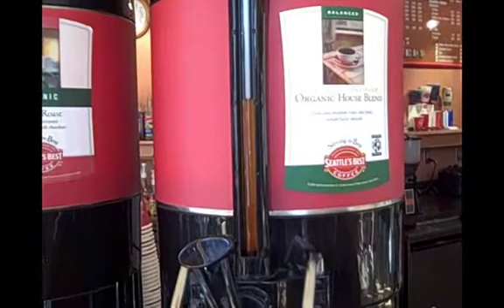Bernoulli effect in coffee urn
Video for engineering fluid mechanics in which I ask my student to explain why the level of coffee in the sight glass of a large coffee pot goes down while the coffee is flowing.